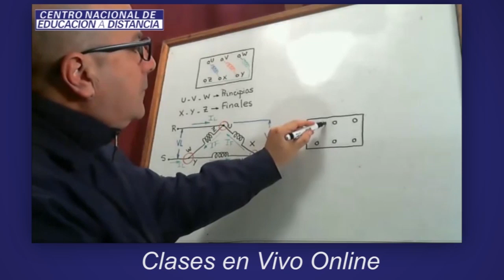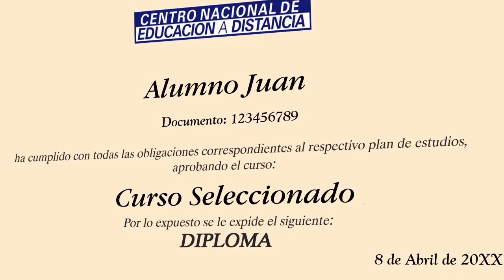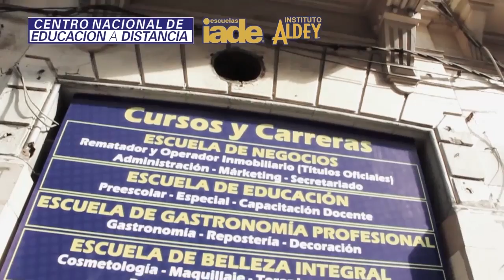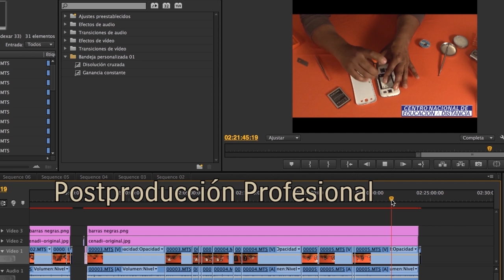Curso de Instalaciones Eléctricas - Centro Nacional de Educación a Distancia